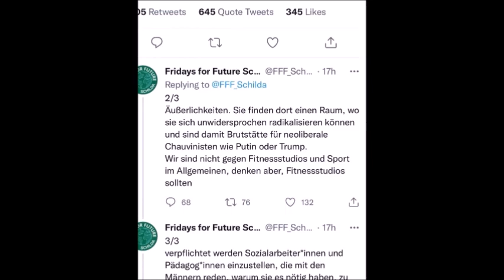Fridays For Future erklärt warum Fitness rechts ist - Zyzz Meme